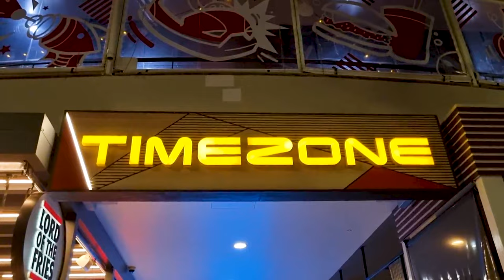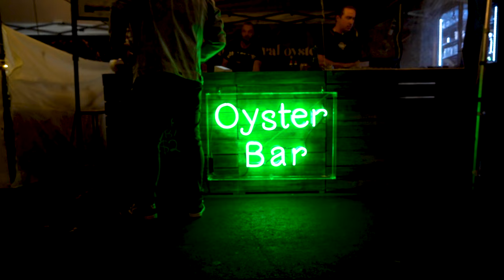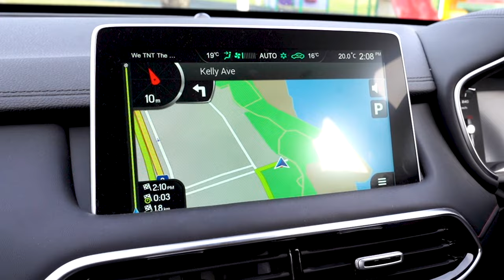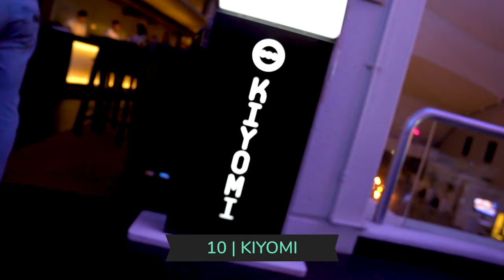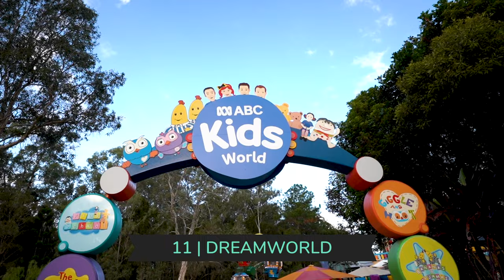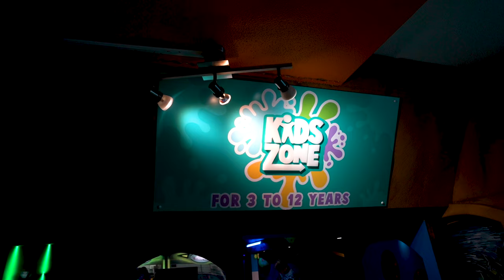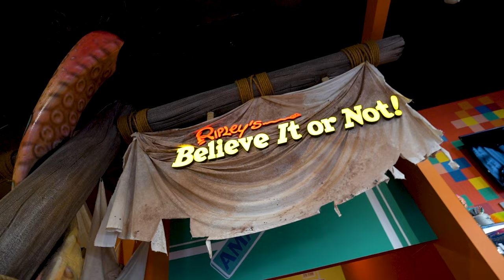20 BUCKET LIST Things to do in GOLD COAST | Watch Before You Go!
The ultimate Gold Coast travel guide for the best theme parks, food and hotels.

This Gold Coast attractions guide will run through the best of what the city has to offer. The best Gold Coast theme parks: Warner Bros Movie World, Sea Word theme park, Wet n Wild, Dreamworld, as well as SkyPoint Climb, Miami Marketta, HOTA Art Gallery, Top Golf, Paradise Country, Australian Outback Spectacular, Infinity Surfers Paradise and heaps more.

On top of all that, this video also includes a Gold Coast food guide and Gold Coast hotels and resorts that we recommend staying at for your visit.

We hope this Gold Coast travel video will help you plan your next holiday and inspire you to visit these incredibly fun places that you need to include in your itinerary.

0:00 Intro
0:30 SkyPoint Climb & Breakfast at Q1
1:21 Timezone Surfers Paradise
2:01 Miami Marketta
3:03 Warner Bros Movie World
3:42 Budget Car Rental
4:04 HOTA Home of the Arts
5:00 Chiang Mai Thai
5:28 Top Golf
6:19 Wet n Wild
7:18 The Star
8:15 Kiyomi
9:07 Dreamworld
9:39 Paradise Country & Farmstay
10:32 The Milkman's Daughter
10:52 Infinity
11:36 Paradise Resort
12:07 Australian Outback Spectacular
12:29 North Burleigh Lookout
12:42 Ripley's Believe it or Not!
13:15 Sea World & Resort
13:59 Surfers Paradise
14:14 Outro